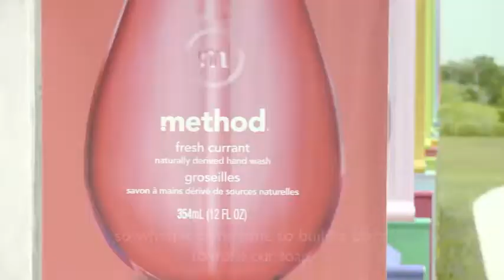Method Naturally Derived Odor Eliminating Kitchen Hand Wash, Lemon Grass, 6 Count Health & Persona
Garlic, onions and fish smell delicious in a dish. but on your hands? Not so much. infused with citrus extracts, this naturally derived, non-drying gel hand wash eliminates stubborn smells and leaves hands feeling soft and clean, even after multiple washes.